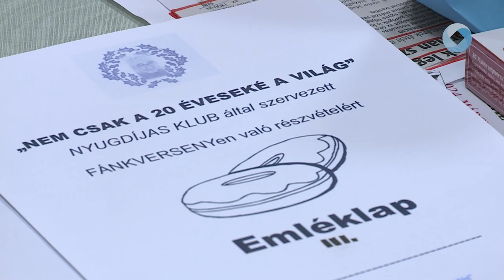KIÉ A LEGJOBB FÁNK?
Szalagos és csörögefánkkal készültek a Nem csak a 20 éveseké a világ Nyugdíjas Klub tagjai. Az egyesület immár hagyományosan, idén is megrendezte fánksütő versenyét.